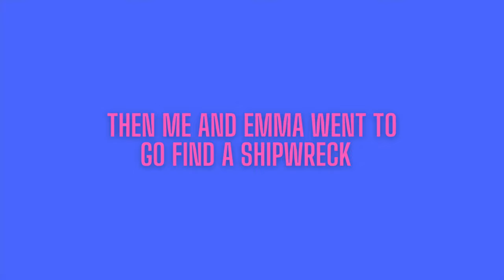We went golfing and tubing | WEEKEND VLOG